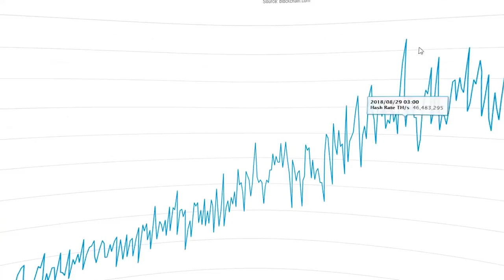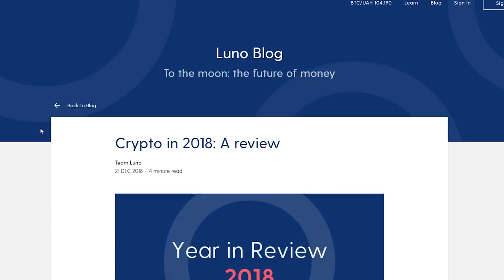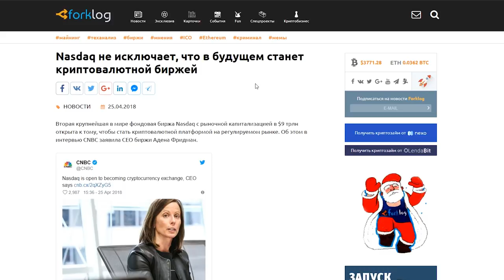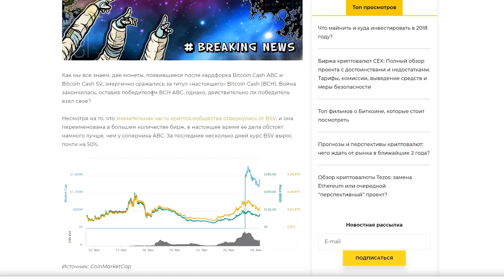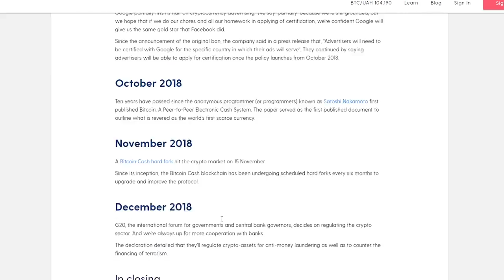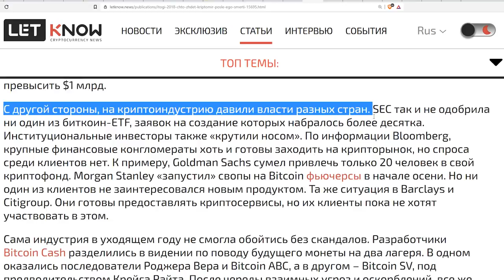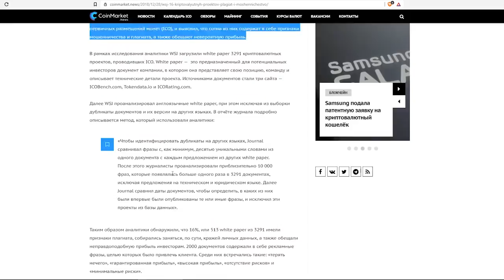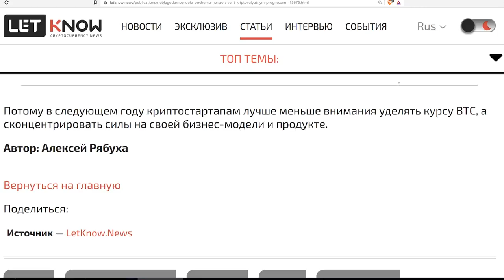Крипто Rewind 2018: Год Биткоина в одном видео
Крипто Rewind 2018: Год Биткоина в одном видео. Вспоминаем 2018 год и важные события аля bakkt, etf, fidelity, goldman sachs, фьючерсы, хеш войны bitcoin sv и bitcoin abc, и тд.